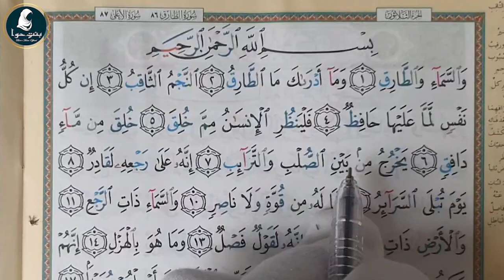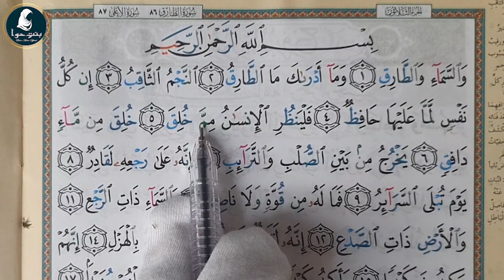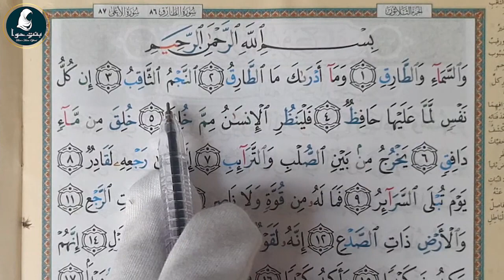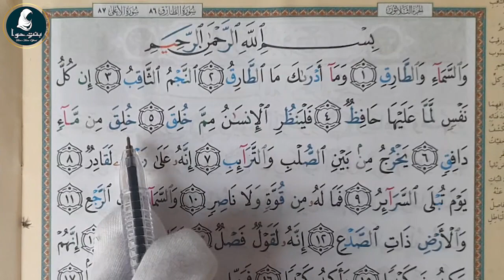86 Surah At Tariq Part 1 with Quranic Tajweed Rules | Learn Quran with tajweed elearningquran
86  Surah At Tariq Part 1 with Quranic Tajweed Rules | Learn Quran with tajweed